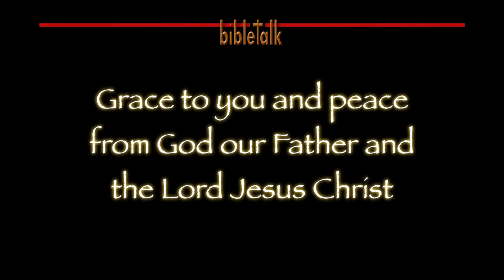In Search of Christianity: Holiness and Fire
The Lord calls us to do good, but He calls us to be holy. And He has a plan to make us holy - this is it! It is about fire. This is cool stuff from a God who is a consuming fire.